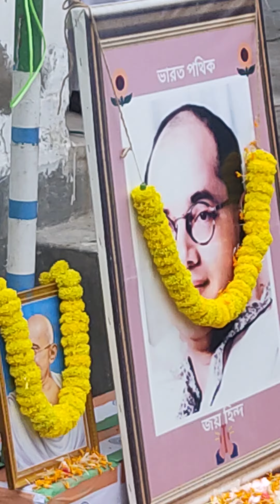15 August 2023